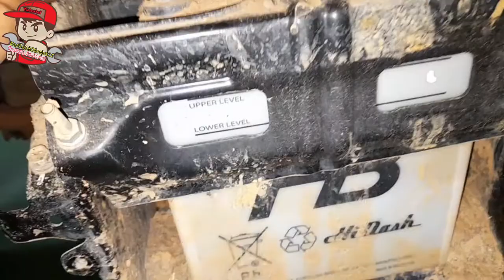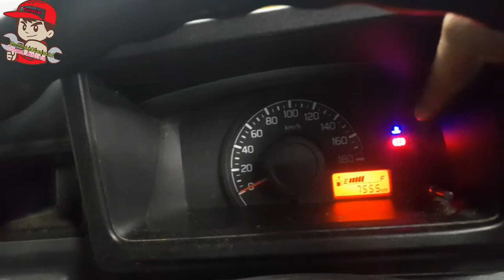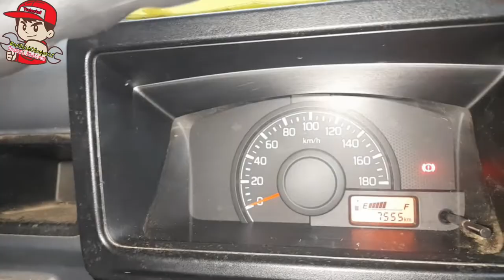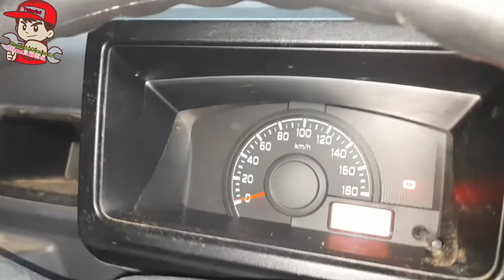Mengatasi mesin Overheat & Cara pemasangan Timing chain suzuki New Carry Part 2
Selamat datang dichannel kami, dichannel amatiran...
 Kali ini kita melanjutkan tutorial sebelumnya yaitu Mengatasi meain OverHeat suzuki new carry Part 2
 bagi yang belum menonton part 1, silahkan untuk menonton part 1 nya...  untuk Link vidionya ada dibawah ini 👇

Di part 2 ini kita sedikit menjelaskan cara pemasangan timing chain dan kerenggangan celah valvenya sampai mesin naik ke kendaran,  bahkan sampai hidup untuk mesinnya

Ok selamat menyaksikan vidio ini, semoga bermanfaat salam MasNaimOtomotif.